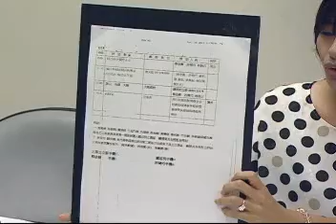1114[三立新聞] 綠批中國假採購 "政治認養"各縣市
民進黨質疑中國擬好五套劇本，替馬總統助選。其實這幾個月來，已經有許多人懷疑中國的力量介入選舉，包括台商回明年春節台灣，票價竟然只有平常價格的一半，被質疑中國大陸有沒有吸收差額？其他像是海協會副會長鄭立中，今年六月訪問南台灣，採購水果，也被懷疑是假採購真輔選國民黨的立委參選人！